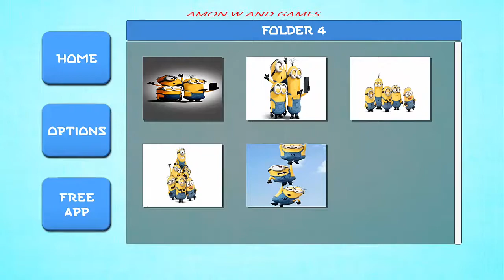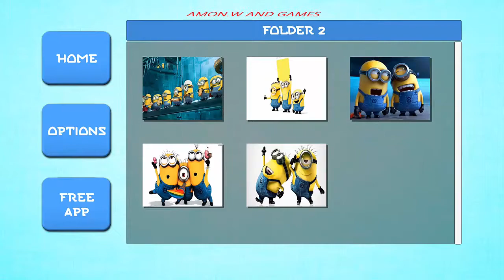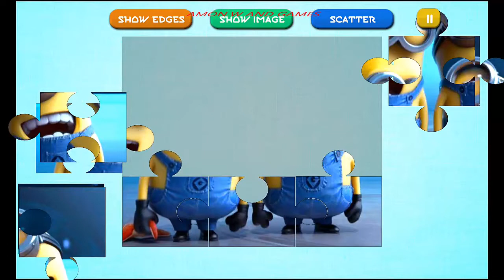Little bob and friends jigsaw game New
✌About This Game:This free jigsaw puzzle game will helps your kids develop matching and fine motor skills. Lets us dive into a world of fun and imaginative mobile games. This puzzles game contains pictures which are familiar to kids and young children from minions like bob, jerry, john, mark, stuart, carl, kevin, and more friends. Trust us it will be very attractive for toddlers and preschool kids to play these little pieces jigsaw game. We promise you its nice, simple, fun and colorful.